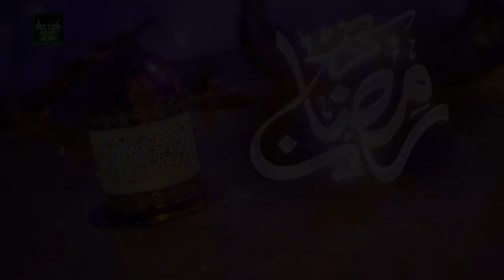Aa Gia Ramzan || Barkatan Wala Mahina || Syed Ahsan Raza Shamsi || Ramzan Kalam 2023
Aa Gia Ramzan
Barkatan Wala Mahina

International Codes

Du UAE
11153439

Vodafone Qatar
11153439

Viva Bahrain
11153439

11153439

Oreedo Oman
11153439

Oman tel
11153439